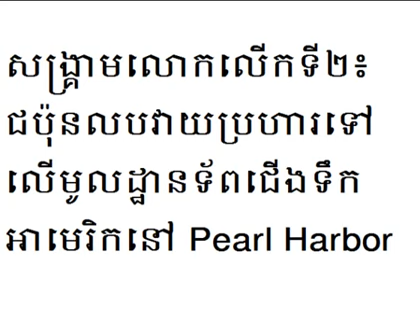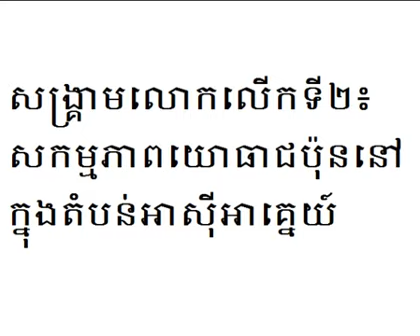ប្រវត្តិសាស្រ្ត ពិភពលោក World history #10